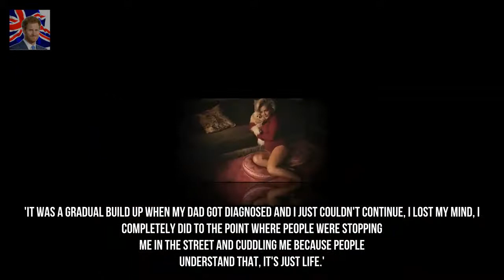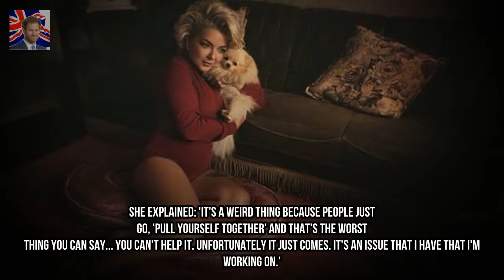Sheridan Smith flaunts her enviably toned legs for Christmas snap Kingdom Showbiz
Shes a critically acclaimed actress who has the ability to transform into a range of characters. And Sheridan Smith opted to add some glamour to her Instagram platform as she uploaded a Kingdom Showbizy festive snap where she cuddled her pet pooch Pandora on Christmas Day.

✅ The content of my videos is the purpose of entertainment. My video does not contain nudity or Kingdom Showbizually explic